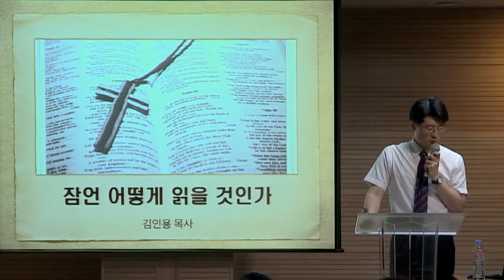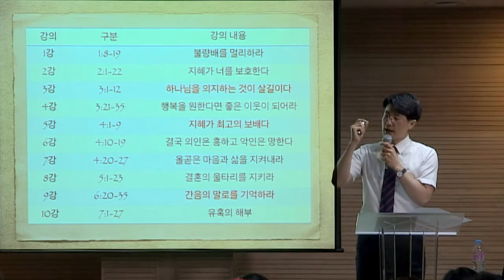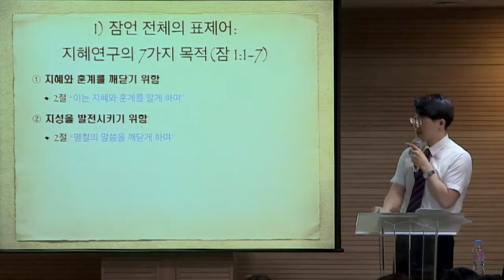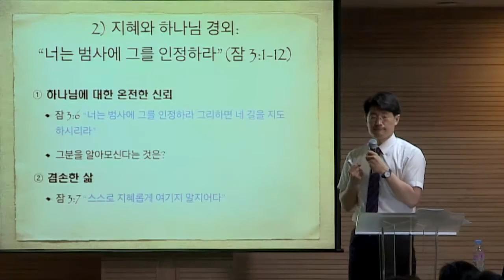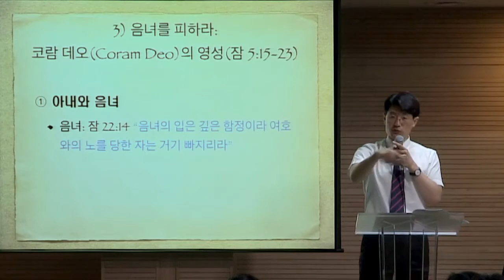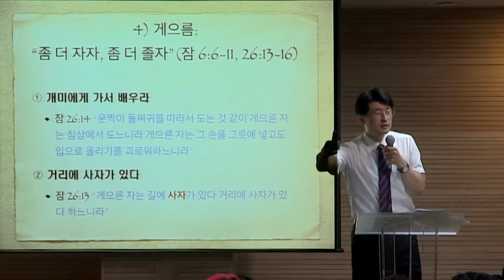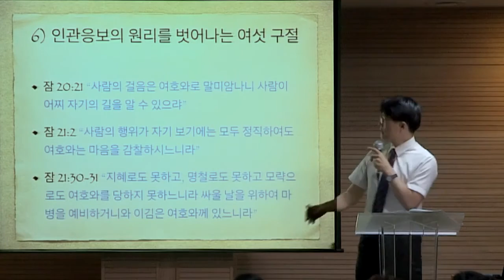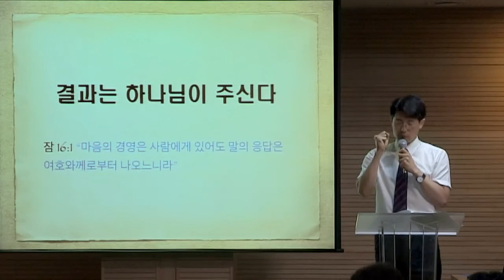[매일성경큐티] 잠언 by 분당우리교회